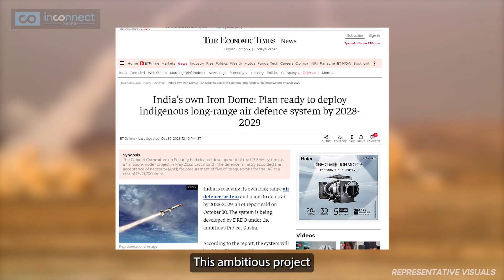Revealing the Secrets of India's Iron Dome: A National Defence Revolution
Indian Air Force | Indian Army | Indian Defence Update | Defence News | Defence | India | MRSAM India |

The Secrets Behind India's Iron Dome: A Game-Changer in Defence |
India's $2.5B Missile Defence Secret Revealed! Unveiling the 'Iron Dome' Breakthrough - Don't Miss This Game-Changer for Indian Defence Capabilities against China & Pak!

In a groundbreaking move, India has set the stage for a game-changing leap in its national security strategy. The nation is on the brink of developing its very own 'Iron Dome' missile defense system, meticulously designed to counter the dual threats posed by China and Pakistan. Valued at over $2.5 billion, this ambitious project, known as Project Kusha, is set to propel India into an elite league of countries capable of protecting its skies against a wide array of threats, including stealth fighter jets, drones, cruise missiles, and precision-guided munitions with a striking range of up to 350 kilometers.
This incredible achievement is made possible by the Long-Range Surface-to-Air Missile System (LR-SAM), designed to rival Russia's S-400 Triumf air defense system. Join us as we unravel the secrets behind India's mission to secure its skies and its journey towards a safer tomorrow. Don't miss out on this historic stride in the realm of defense technology.

What strategic implications will India's indigenous missile defence system, the 'Iron Dome,' have on regional security dynamics, particularly in the context of its relationship with neighboring countries like China and Pakistan?
How does India's LR-SAM system, designed to rival the Russian S-400 Triumf, measure up in terms of performance, capabilities, and cost-effectiveness, and what does it mean for India's defence preparedness?
Could this substantial investment in indigenous defense technology potentially pave the way for India to become a major defense technology exporter, similar to countries like Russia and the United States?
In light of this groundbreaking development, how might other global players, including the United States, Russia, and Israel, react, and what does it signify for international defense collaboration and competition?
Given the increasing complexity of modern warfare, what role does India's missile defense system play in safeguarding its airspace and territorial integrity, and how does it fit into India's broader national security strategy and military modernization efforts?